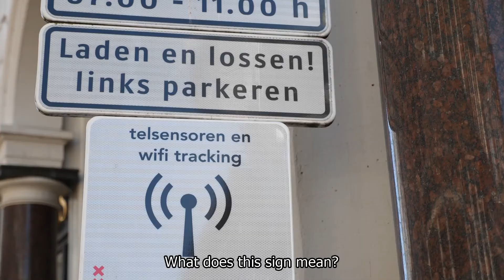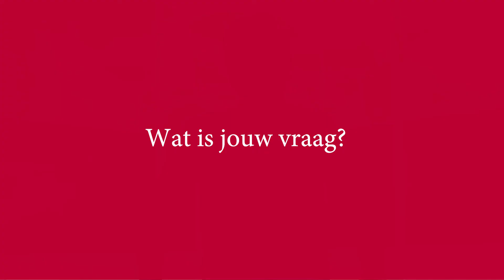AMSTERDAM VRAAGT #5 | Telsensoren & wifi tracking, wat betekent dit bordje?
Als Universiteit van Amsterdam hebben we natuurlijk veel kennis in huis, kennis waar we trots op zijn en die we dus ook graag delen. Daarom nodigen we Amsterdammers uit om hun meest prangende vragen in te sturen. Vragen die we als UvA zo goed mogelijk proberen te voorzien van een antwoord. Deze week: "Telsensoren & wifi tracking, wat betekent dit bordje?"